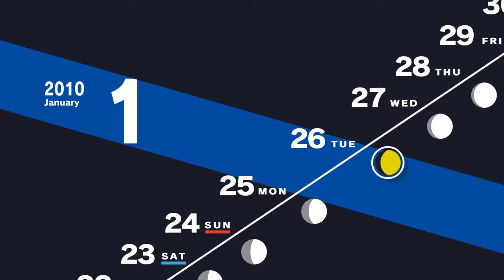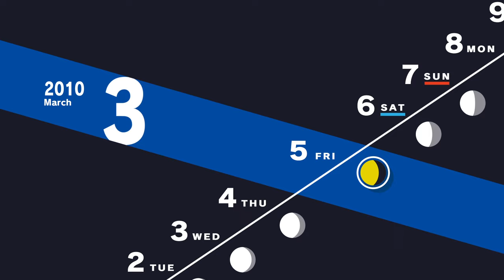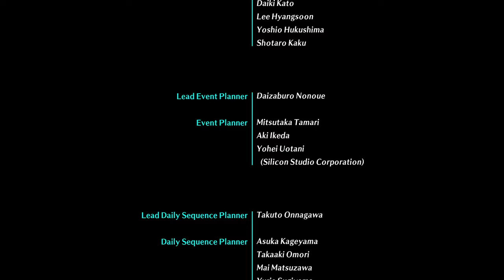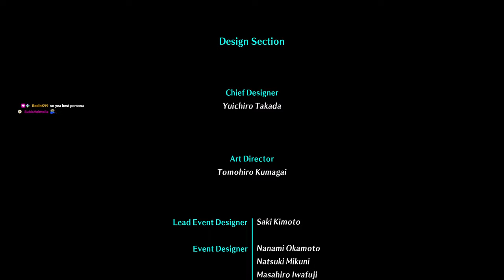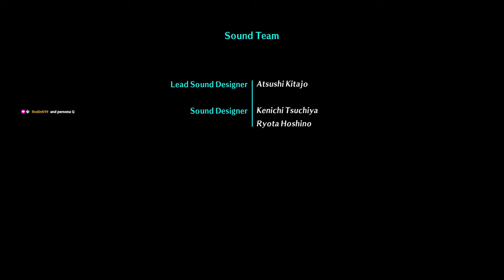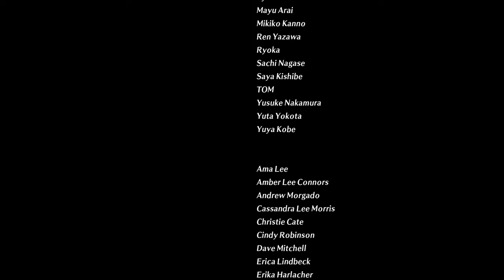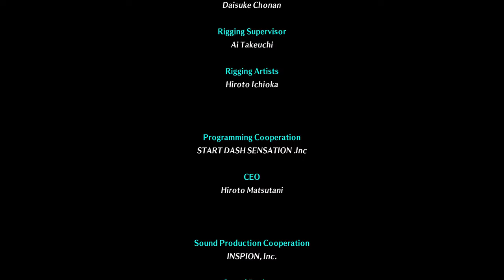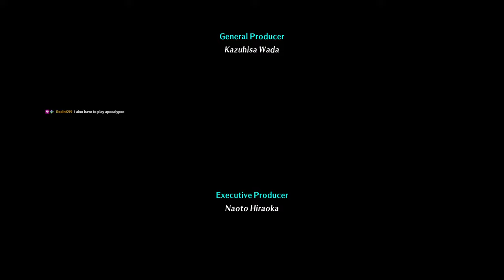I had to see the bad ending | Lavren Plays Persona 3 Reload (Part 59 Bad ending)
Good ending is the finale :)